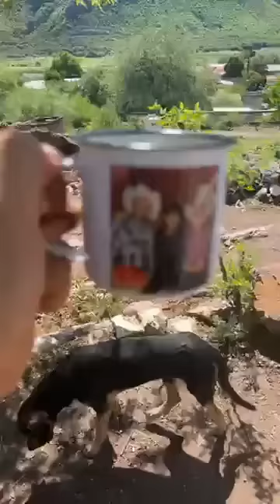Desayunando en la casa de El Pinto con tortillas de maiz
El Pinto hace desayuno huevo con tocino, cebolla, ajo. Annie elabora tortillas de maíz para acompañar el desayuno.